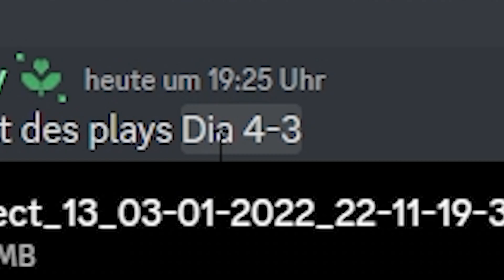Ich rate eure Elo mit einem Play | Guess my Elo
ALDI Gaming!

Social Media!

«MEINE HARDWARE»
★ Bildschirm: BenQ ZOWIE XL2411
★ Prozessor : i9-10940x
★ Grafikkarte : Geforce RTX 2070
★ Mikrofon: EV RE320
★ Mischpult: Yamaha AG06
★ Maus: ROCCAT Kone XTD
★  Stuhl: DX Racer Sentinel